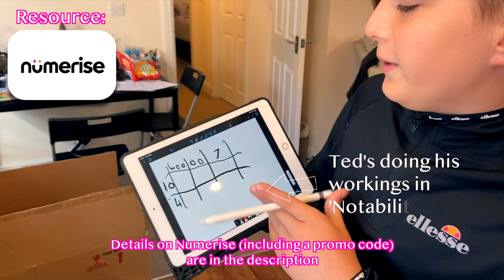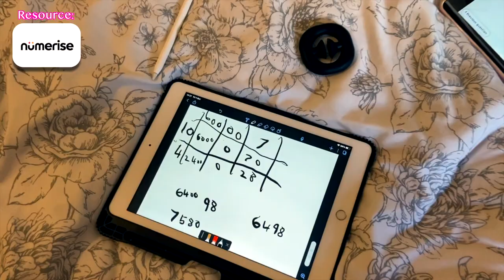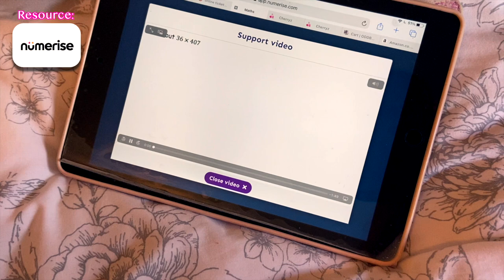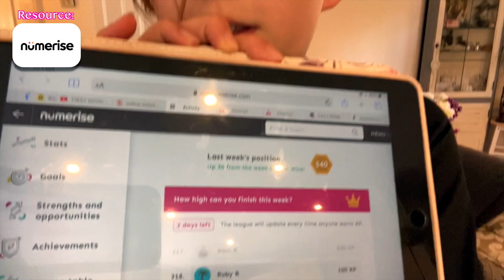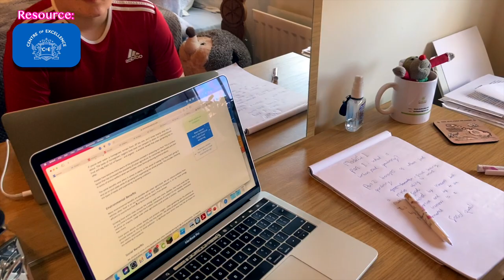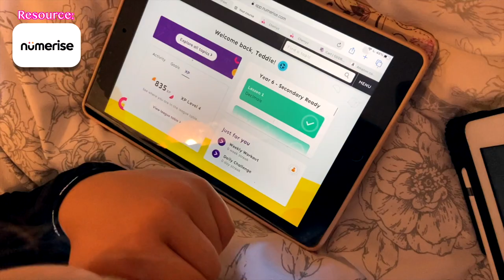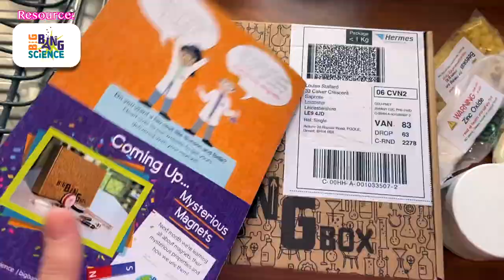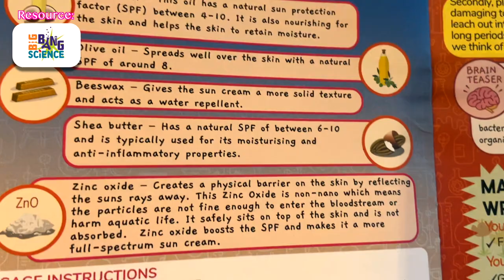Sometimes, You Just Need to Wing it || UK Home Education Routines & Resources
Home Education Through Disruption

Sometimes, things don’t run as smoothly as we’d like. There are often barriers and thing that come up in life and that’s still the case, even when Home Educating. This isn’t a bad thing - it can each us flexibility and resilience!

Today, we’ve needed to adapt and get out of the house because it’s become a bit of a building site and not a great environment for learning today. It’s thrown some of our normal routines out of the window, but in life, sometimes you have to wing it a little bit!

Here are a few of the resource we were able to take with us, to continue our Home Education!

📖 Centre of Excellence - Get your first course for £29 using our referral

Mucky Hands & Happy Hearts
Nomad Pictures
Unit 8 The Courtyard
Goldsmith Way,
Nuneaton,
CV10 7RJ

|| For Home Educating Parents - see what life is like for a home educating UK-based family. Ideas, inspiration & just knowing that you and your kids aren't alone! ||

See what goes on in a standard Home Education day our Home School!